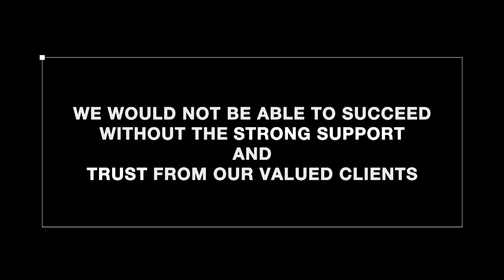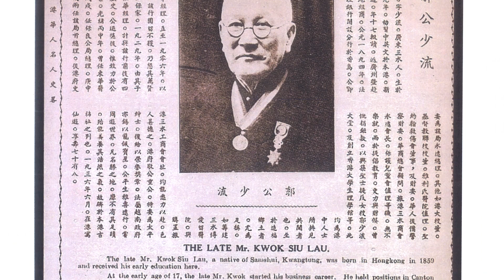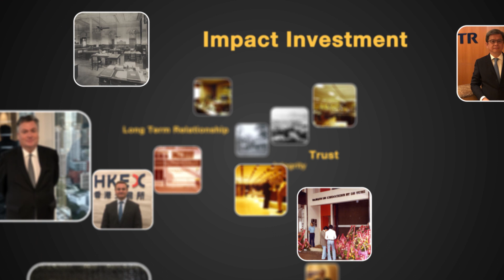Happy 125th anniversary to Crédit Agricole Hong Kong! | Crédit Agricole CIB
This year, Crédit Agricole Group celebrates its 125th year of presence in Hong Kong!

We have developed so much since 1894 and we look forward to the long-term partnerships with our clients for the many years to come!